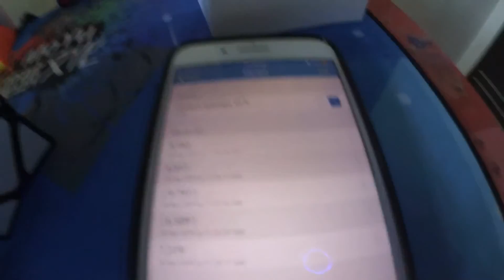fite me (7.696 Skewb Average)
I like skewb